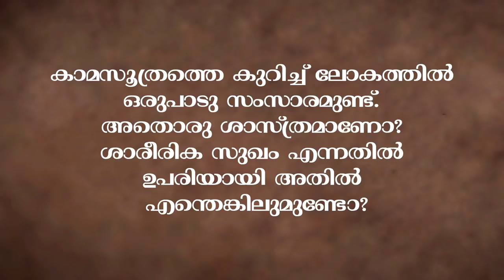കാമസൂത്രം അശ്ലീലമാണോ? Is Kamasutra Pornography? | Sadhguru Malayalam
കാമസൂത്രത്തെ കുറിച്ചുള്ള സാധകരുടെ ചോദ്യത്തിന് സദ്ഗുരു ഉത്തരം പറയുന്നു.